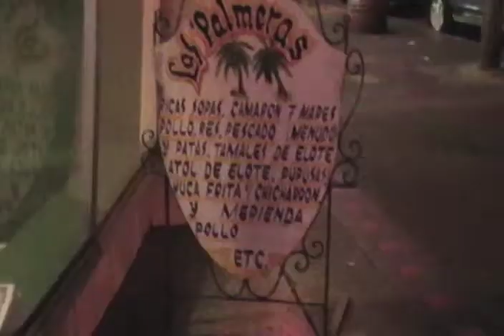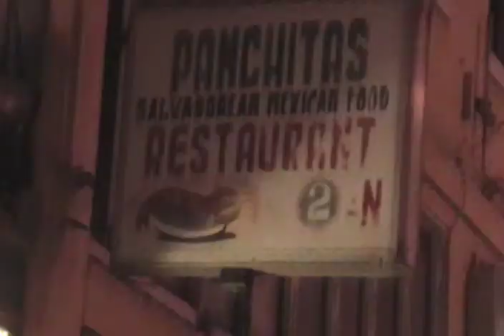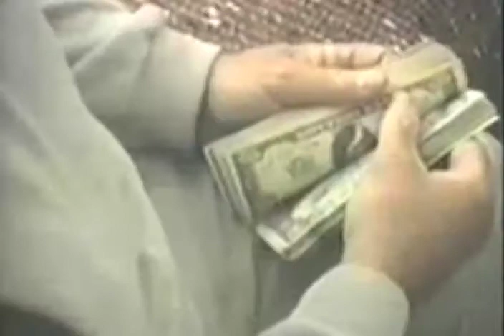El Salvador : my documentary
i made this documentary for a class project, its amatuer footage captured by a vid camera. but hey the feedback ive gotten are better than i expected.